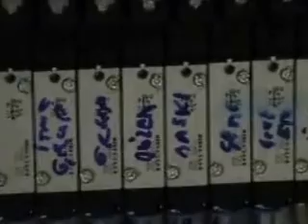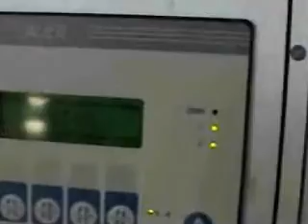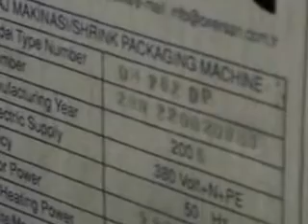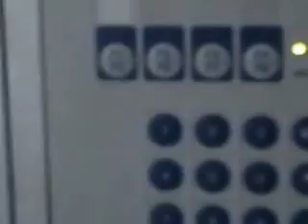DM 782 DP